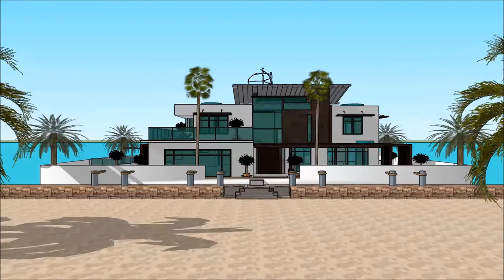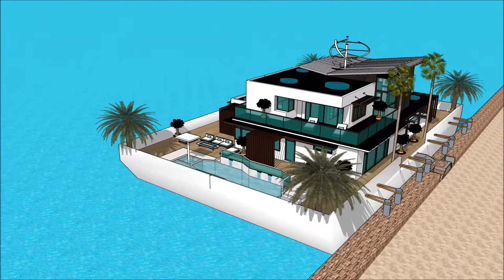nyumba ya 3d chitsanzo Nyumba ya diamond South Africa nyumba yoyandama bwato nyumba kunyumba Dodoma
The floating house villa houseboatzania launching an innovative high-end luxury yacht floating house villa mansion home design potentially as a display of exhibition of the nyumba ya 3d chitsanzo Nyumba ya diamond South Africa nyumba yoyandama bwato nyumba kunyumba Dodoma .

The collection of the Floating house villa houseboatzania concept of nyumba ya 3d chitsanzo Nyumba ya diamond South Africa nyumba yoyandama bwato nyumba kunyumba Dodoma  consists of high luxury and architectural art pieces in minimalism combined with living on the waterfront of the harbour.

The floating house villa mansion yacht design has the basis to sustain living with high standards and contemporary structural design - nyumba ya 3d chitsanzo Nyumba ya diamond South Africa nyumba yoyandama bwato nyumba kunyumba Dodoma  with numerous of prospects for excessive living and celebrating the desire of life worldwide: